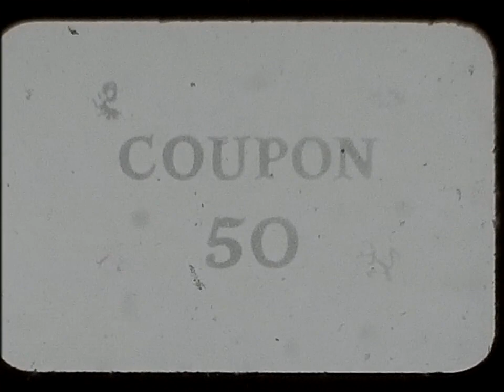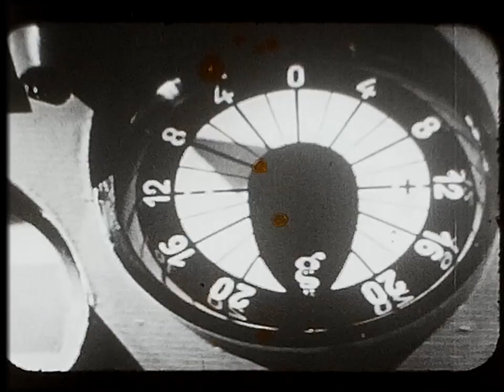First Spaceship on Venus (Digitized 8mm, Original Edit)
digitized 8mm first spaceship on venus cpace edit 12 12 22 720p
Picture mixed from 8mm clips, stained & scratched, of the following:
-Featured film: ’First Spaceship on Venus’ by Kurt Maetzig [1960, digitized from an 8mm b&w Castle Films abridged version of the feature film.
-Clip from Castle Films “Preview Attraction” advertising ’Mighty Mouse’, 8mm b&w film preview
-Clip from “COUPON” for ‘Free Film Offer’ with purchase of the original Castle Film purchase of this 8mm silent short film by KEN FILMS INC. 98 Freeman St., Brooklyn 22, N.Y.

Audio - cpace_audio original mix on vinyl, including the following tracks played backwards with alternating speeds & scratches:
-‘Five Against Seven: Random Canon’ by John Robinson [1962], Recorded by John Robinson Pierce in 1962
-‘Kain En Abel: Verkorte Versie’ by Henk Badings [1957], Recorded by Badings in 1957
-‘I Didn’t Know What Time It Was’ by Dean Elliott & His Orchestra [1952], Recorded by Rodgers & Hart in 1952

History on the film:
A spaceship on a mission to Venus uncovers an increasingly sinister secret. Allegedly set in the near-future of 1970 following the “Sputnik” mission to the planet Venus far in space. The ‘First Spaceship on Venus’(German: ‘Der Schweigende Stern’; Polish: ‘Milcząca Gwiazda’ translates to “The Mute Star” in English; also in English: ‘Planet of the Dead’ and ‘Spaceship Venus Does Not Reply’) is a 1960 East German/Polish color science fiction film based on the 1951 science fiction novel ‘The Astronauts’ by Stanisław Lem. This film was directed by Kurt Maetzig, a renowned member of the GDR’s The Academy of Arts, and stars Günther Simon, Julius Ongewe and Yoko Tani. The film was first released by Progress Film in East Germany, running 93 min.
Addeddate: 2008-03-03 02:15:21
Director Kurt: Maetzig
Publication date: 1960
Usage: Public Domain
Topics: sci-fi, venus, space travel,
Publisher: Deutsche Film (DEFA)

The Mighty Mouse clip is from an 8mm b&w advertisement by Castle Films. Mighty Mouse also has an interesting history…especially in juxtaposition to this science-fiction film made in East Germany adapted from a Polish novel by Lem. The character premiered in the early 1940s.